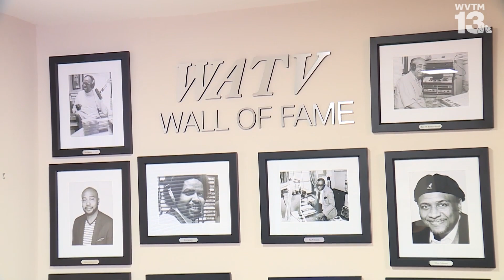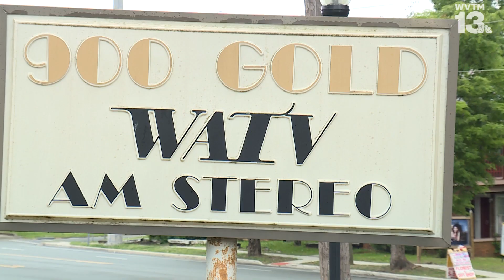Birmingham radio legend to be laid to rest Thursday, local radio station carrying service live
A Birmingham broadcast radio icon will be laid to rest Thursday. Erskine Faush, Sr., the Sweetest Voice this Side of Heaven, was known for his popular radio show called the Gospel Cavalcade on WATV. Faush served as the pastor of Metropolitan AME Zion Church in downtown Birmingham for more than two decades. He used his radio platform to raise money for the poor and homeless. Faush also developed an affordable housing community in Woodlawn called the Faush Metropolitan Manor.